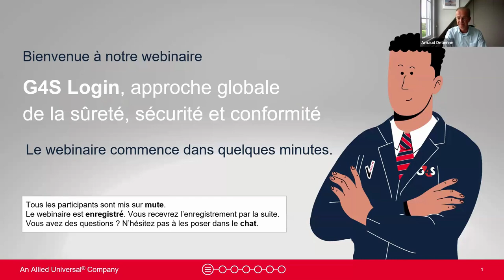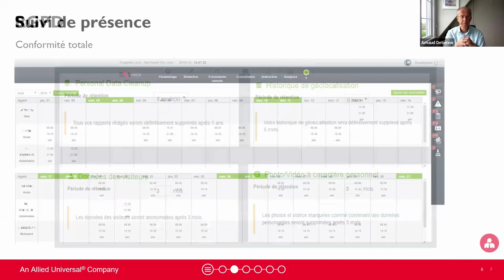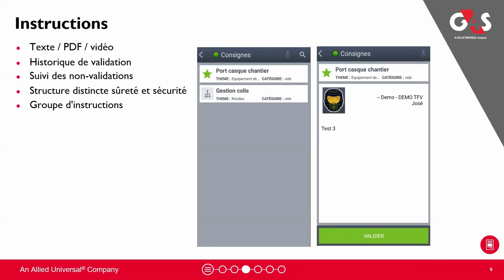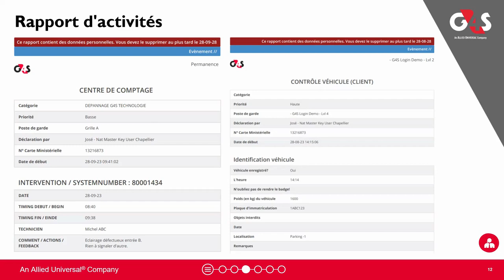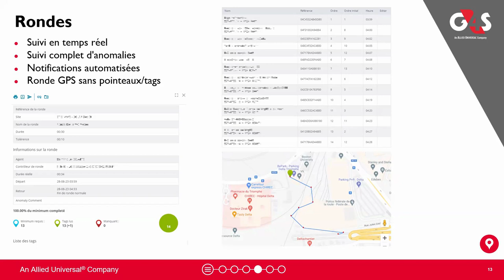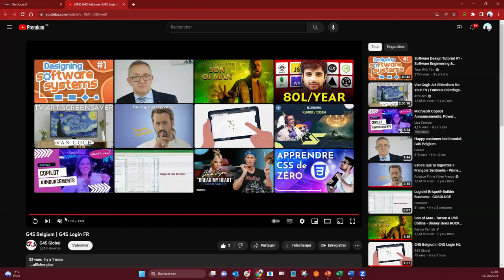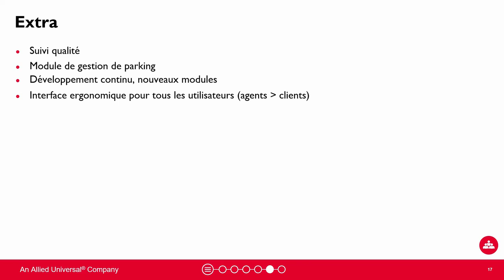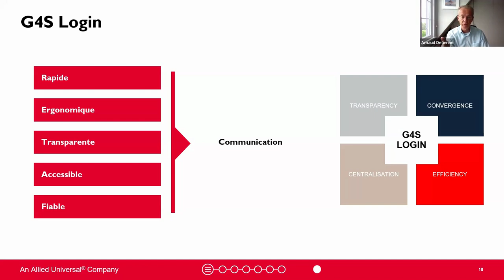G4S Belgium - Webinar G4S Login - FR